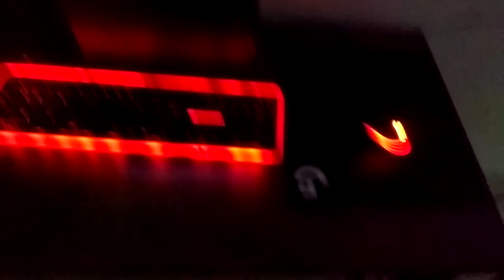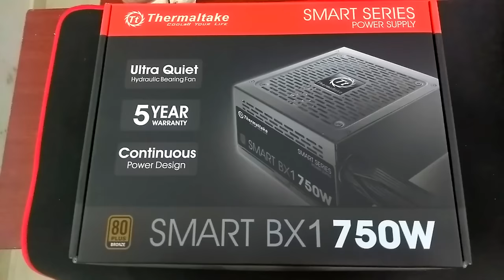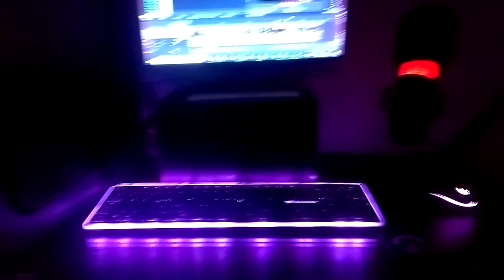montando meu novo setup de boas 😴💤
16gb ram ddr4